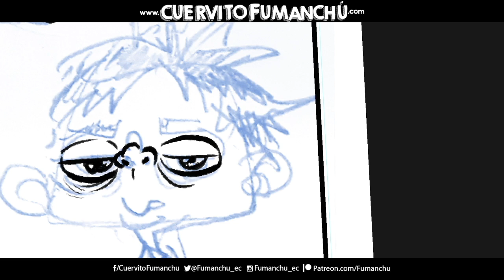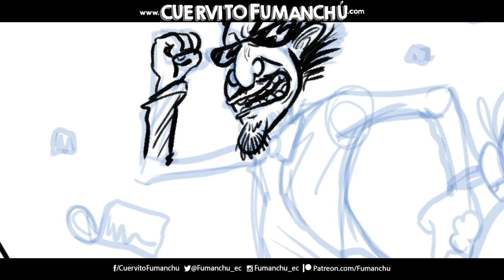EL CUERVITO FUMANCHÚ - Dibujando el comic Nro 216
CuervitoFumanchu Video del proceso de dibujo del webcómic semanal Nro 216 titulado "Gracias Cinco Sucres"